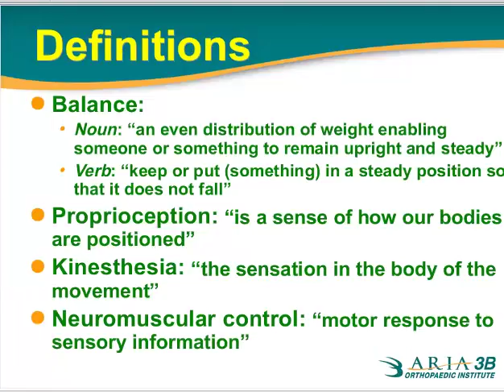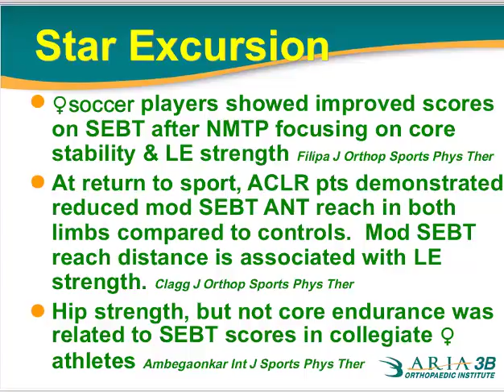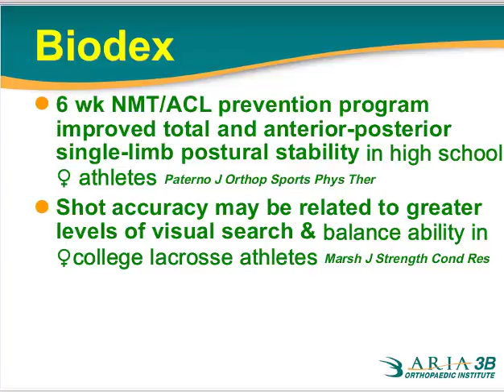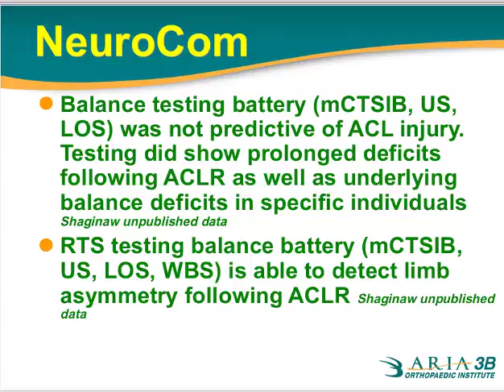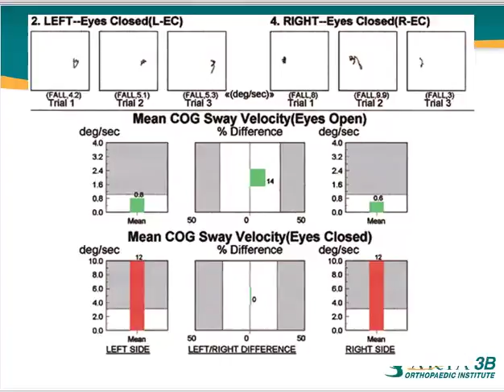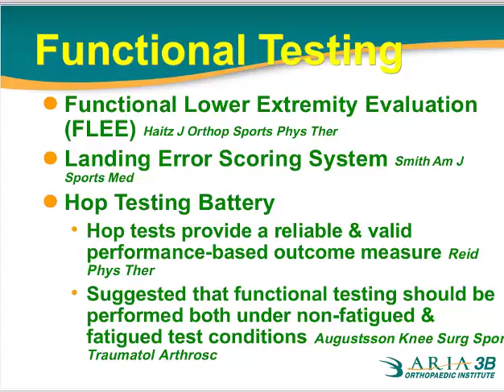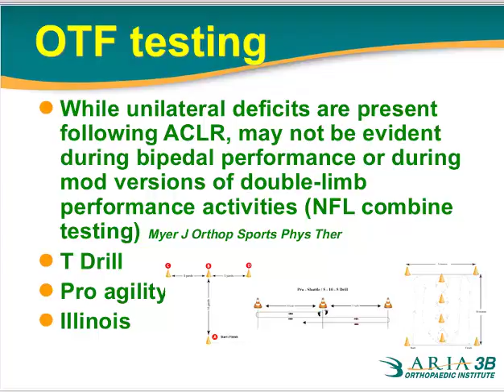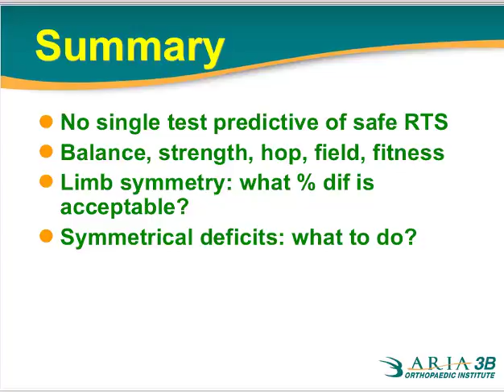Shaginaw eSeminar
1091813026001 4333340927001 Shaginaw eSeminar